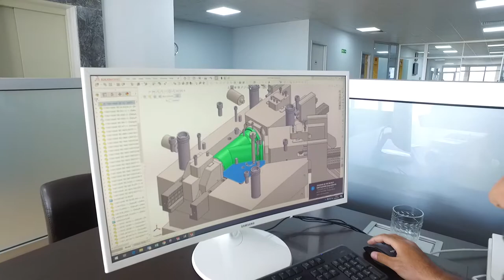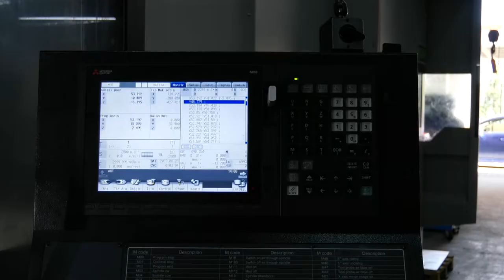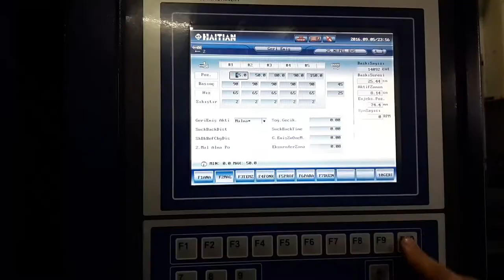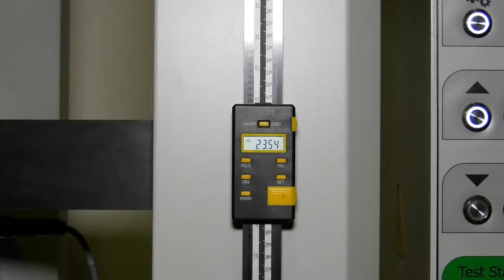Polinar - Fabrika Tanıtım Filmi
Polinar firması için hazırlamış olduğumuz fabrika tanıtım filmi.